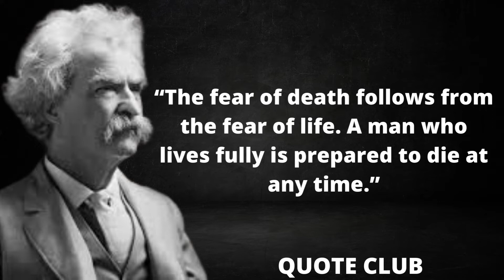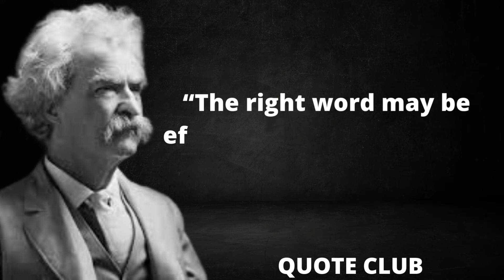20 Mark Twain Quotes About Life, Love and Everything In Between | Life-Changing Quotes. quote club.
Here are some of the most powerful quotes from the thought-provoking writer Mark Twain on love and happiness, freedom and solitude, art and humor, life and death, suffering, and more.